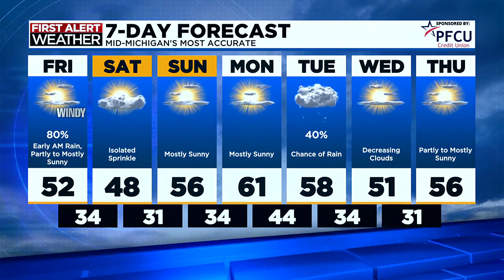First Alert: Friday morning, April 19